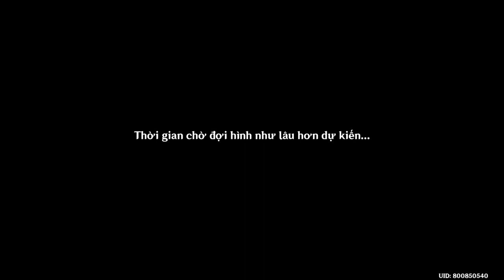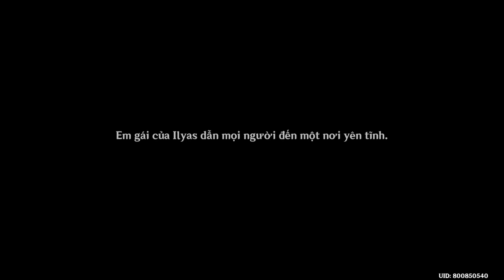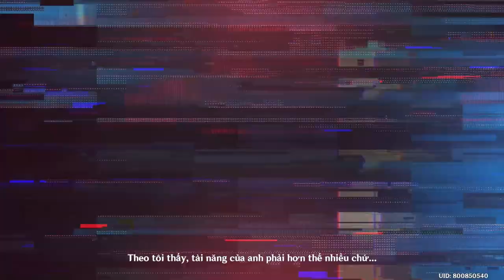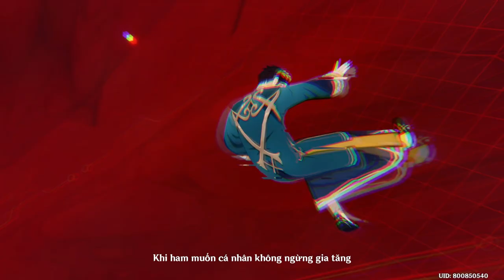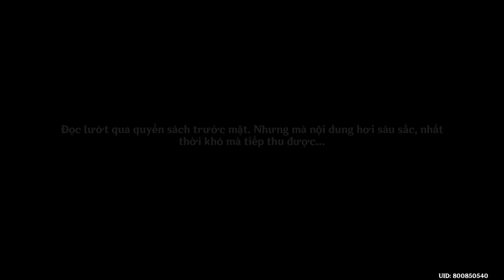Ảo Cảnh Ô Hợp | Chương Thiên Chuẩn - Màn 1 | Nhiệm Vụ Truyền Thuyết Genshin Impact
Mời các bạn cùng GameLandVN xem lại nhiệm vụ truyền thuyết của Alhaitham trong Genshin Impact mang tên Ảo Cảnh Ô Hợp (Chương Thiên Chuẩn - Màn 1).